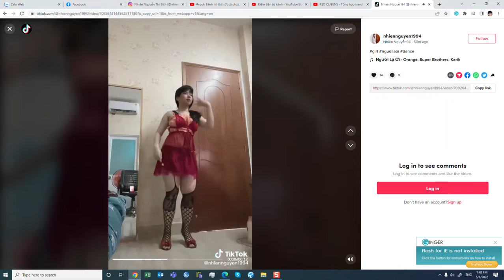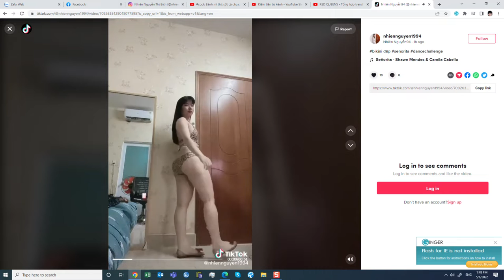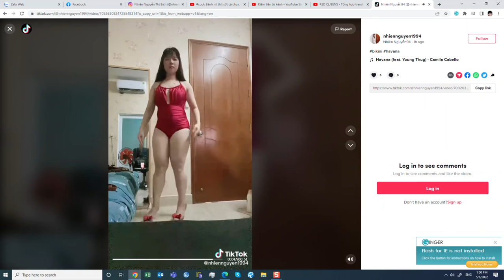dance fashion tiktok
Swalla (feat. Nicki Minaj & Ty Dolla $ign) - Jason Derulo & Nicki
Người Lạ Ơi - Orange, Super Brothers, Karik
Way Back Home - SHAUN
Như Lời Đồn - Bao Anh
Señorita - Shawn Mendes & Camila Cabello
Havana (feat. Young Thug) - Camila Cabello
Boom Cha La Ka Dance - LEA
Bikini đi biển đẹp. Body. Sexy .
Tất nữ đẹp.